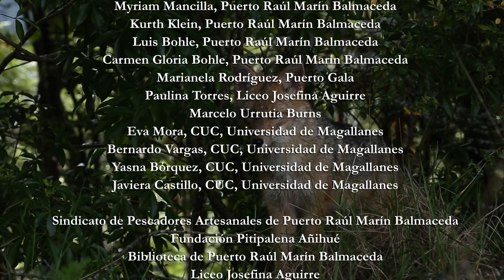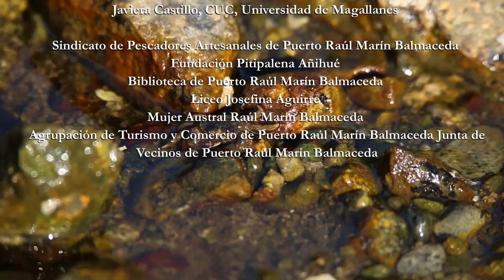"El Tesoro Submarino: El Papel Vital de las Macroalgas en la Biodiversidad Marina"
"Sumérgete en las aguas de los majestuosos fiordos de Aysén y descubre el papel crucial que desempeñan las macroalgas en el sostenimiento de la biodiversidad marina. Acompáñanos en un fascinante viaje submarino mientras exploramos cómo estas maravillosas plantas marinas crean un hábitat esencial para una amplia gama de especies marinas en esta región remota y prístina de Chile. A través de imágenes espectaculares y explicaciones informativas, exploraremos la vida oculta y la importancia de las macroalgas en la salud de nuestros océanos y la conservación de la biodiversidad."